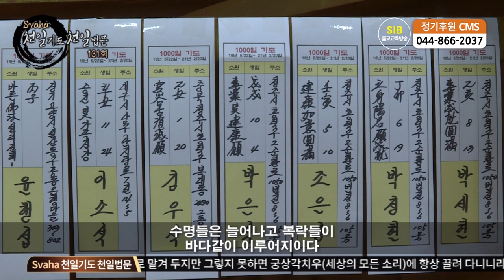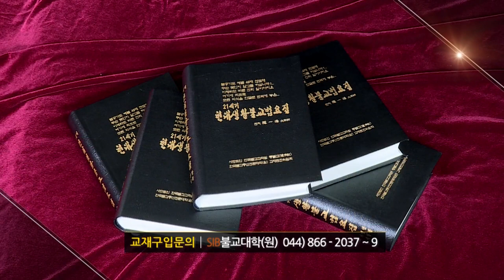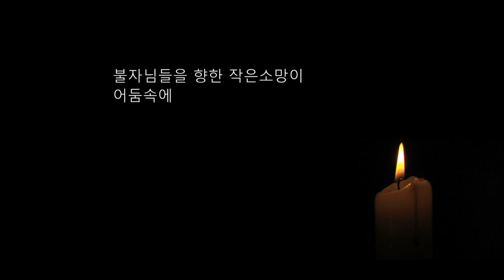자성을 찾는 Svaha 천일법문 제131회... 지장보살(지장청) 불공기도 16... 영가축원 2...